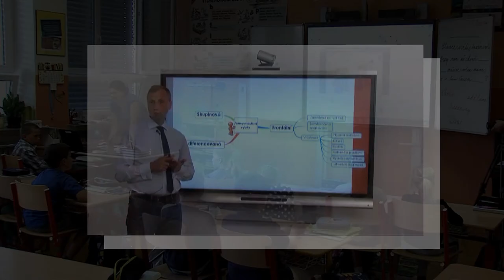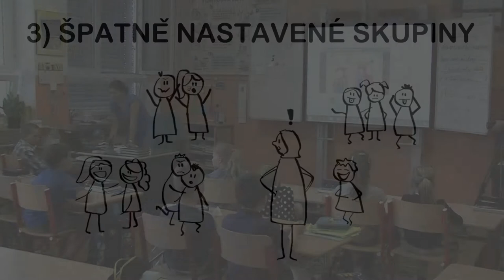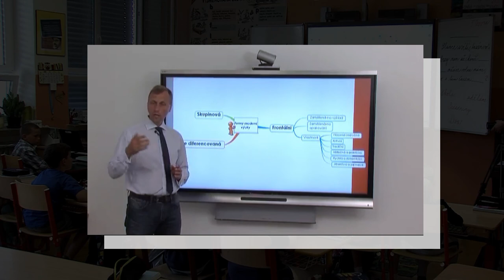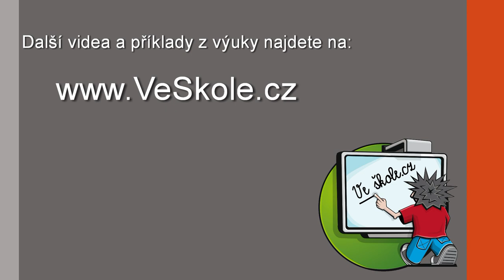Mgr. Miloslav Hubatka: Časté chyby, když začínáte se skupinovou výukou